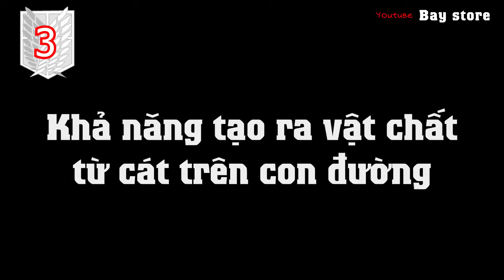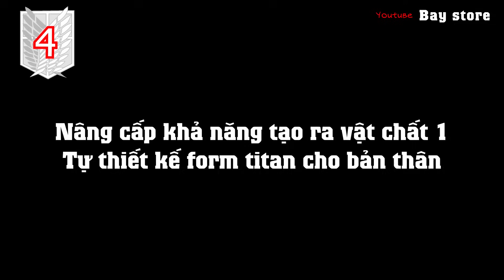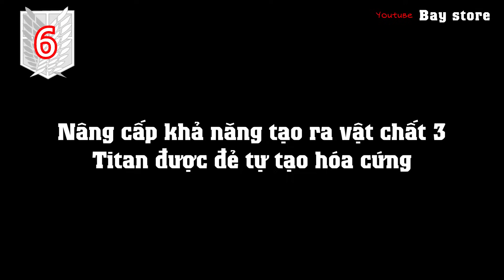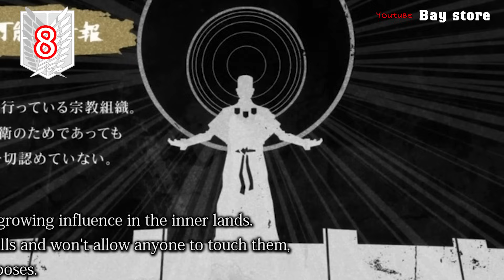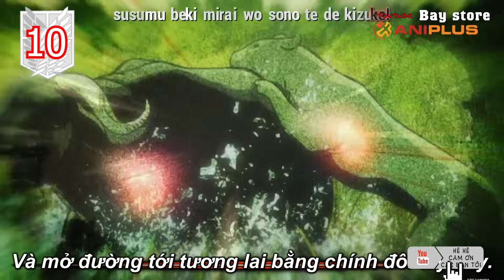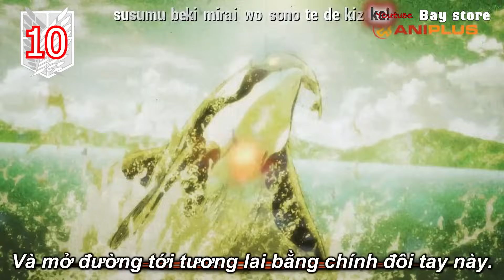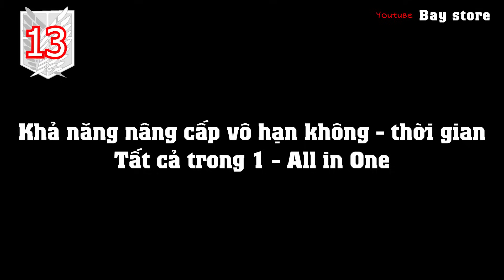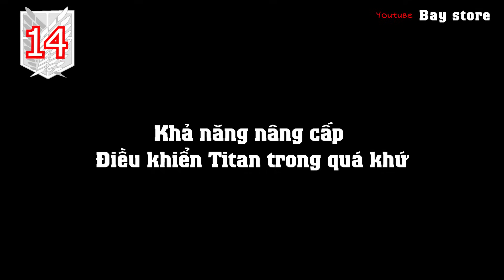15 Khả Năng Bá Đạo Titan Thủy Tổ Eren【FULL】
15 Khả Năng Bí Mật Bá Đạo củaTitan Chúa Thủy Tổ Eren